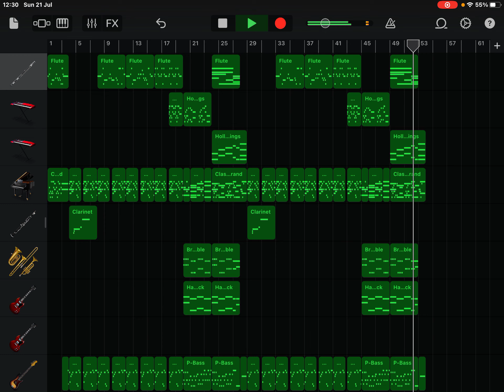I Tried Not to Make this Sound Like a Desert Theme…Because it’s Not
Every other cover of Oil Ocean Zone on this app completely ignores the name and makes it sound like a desert theme, so I went, “Fine, I’ll do it myself.”

Was this originally going to be used in a desert zone? Yes. Did it actually end up being used in a desert zone? No.